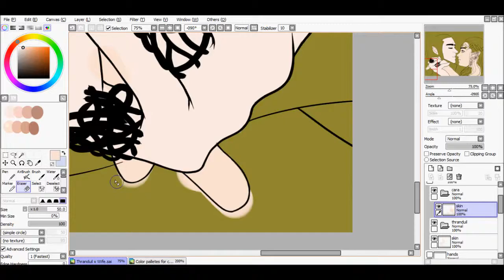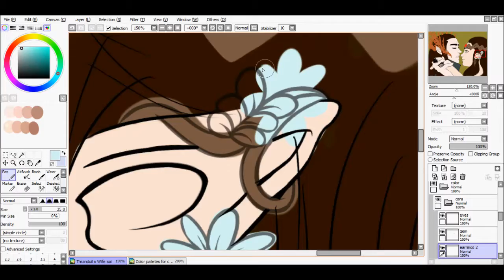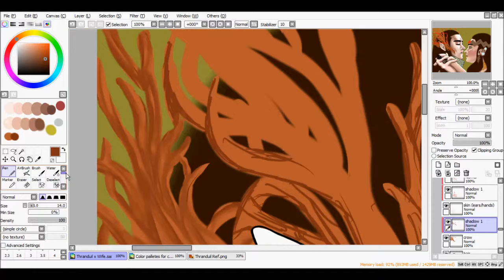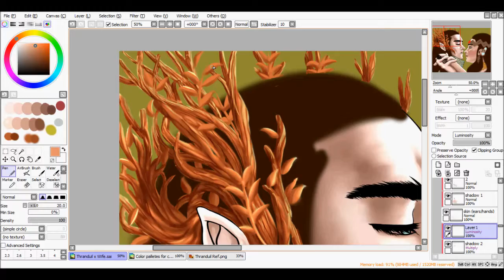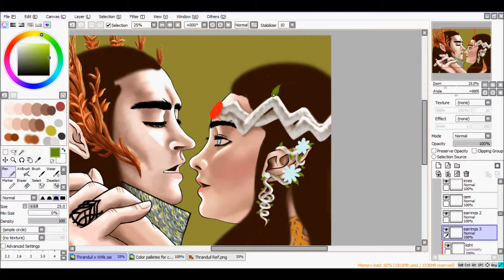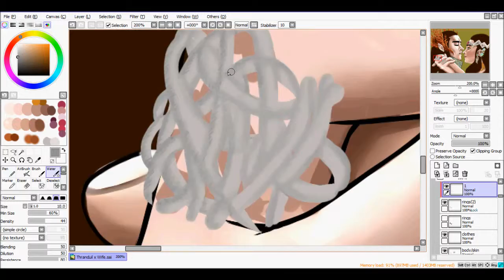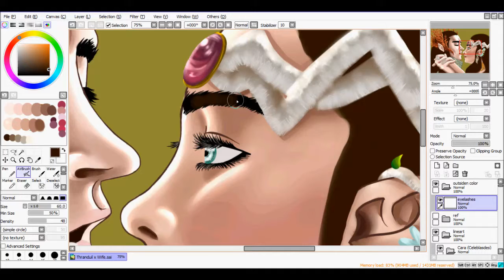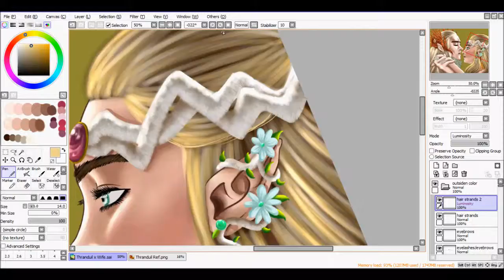Digital Speed Painting | Thranduil and his Wife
Hey guys! Happy New Year! Oh look! Another speed painting before I go back to school on Monday.

So this is sorta like a tribute to Thranduil. When I first watched The Hobbit, i wasn't paying much attention to it, therefore I was mostly uninterested. But then...after watching the Battle of Five Armies, I never really noticed how amazing the film was until several people I know reminded me that the BOTFA was the very last film they are ever going to make in the Hobbit trilogy and I got really devastated.

I read some of the info about Thrandy's wife, which I find really sad that she was unnamed and she is dead.So i visualized her and for some reason I visualized Cara Delevingne portraying as his wife. I don't know...maybe it's the eyebrows or that new "Pan" movie Cara is in, which makes her look like one of the elves.

The first music was actually cut into bits from the music video I got it from and put them all in one song (I love the music, that's why XD)

Okay. Enough yadayadas. I hope you guys enjoy!

Tools Used:
-Paint Tool SAI
-Hypercam 2

Music (in order):
1. CC The World - Pharrell Williams and Cara Delevingne
2. Barcarolle - Eri Kawai (Aria: The Animation OST)
3. Hotel Sayre - Craig Armstrong feat. Lana Del Rey (The Great Gatsby OST)
4. Mizu no Kagami - Choro Club feat. Senoo (Aria: The Animation OST)